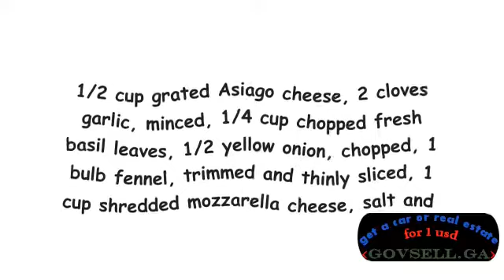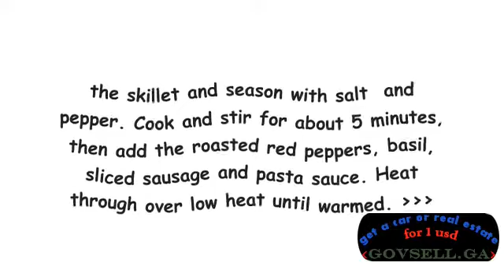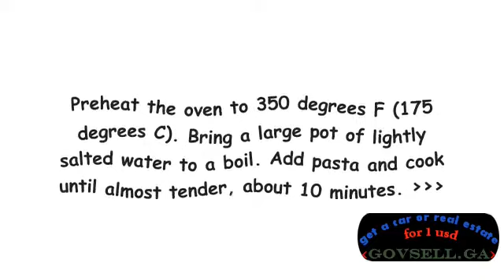Baked Rigatoni with Italian Sausage and Fennel